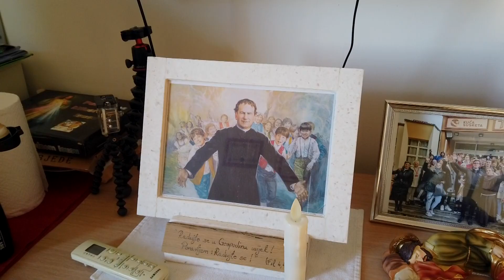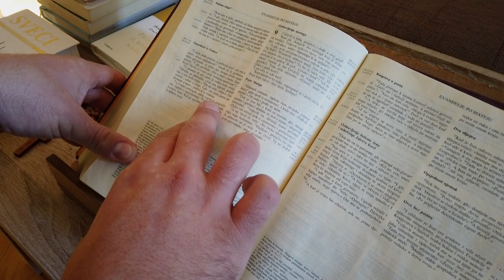Svjedočanstvo don Josipa Ulića o borbi s koronavirusom